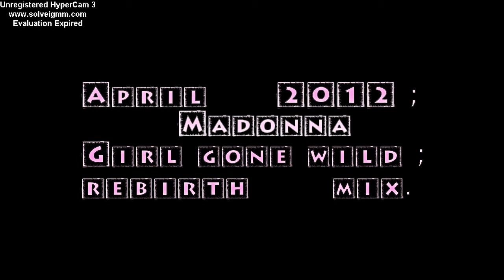April 2012 * madonna girl gone wild * rebirth mix.